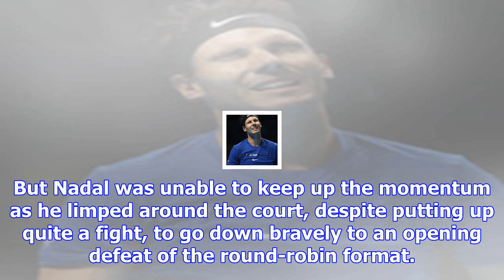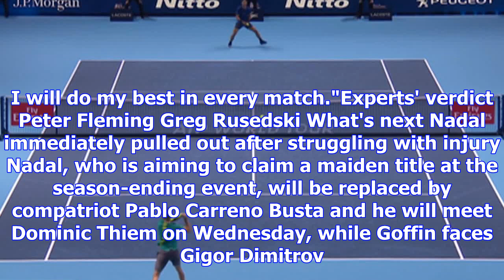Rafael nadal pulls out of atp finals in london after losing to david goffin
Highlights as Rafael Nadal lost in three sets to David Goffin at the ATP Finals Highlights as Rafael...